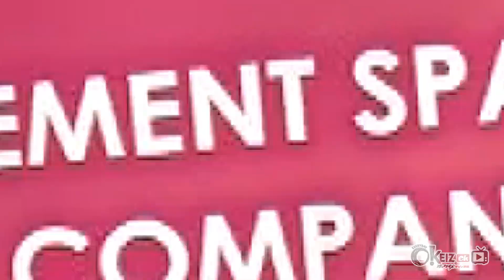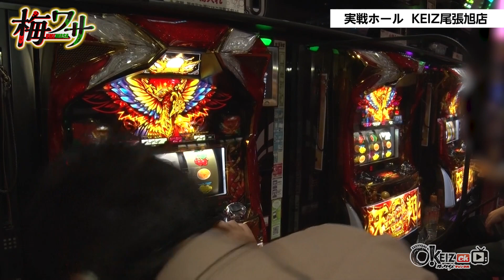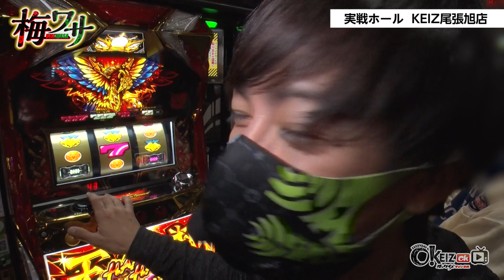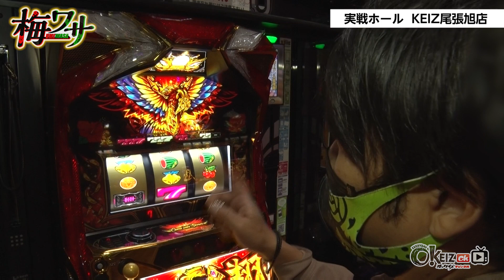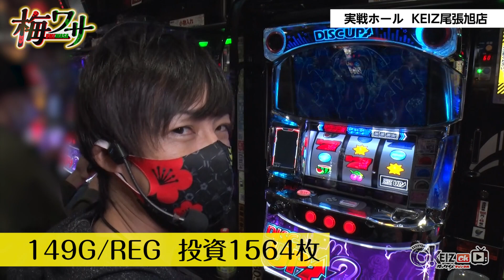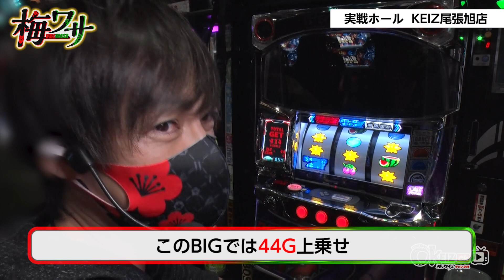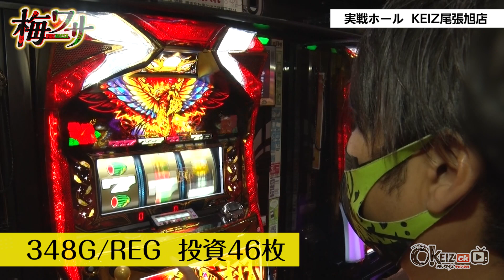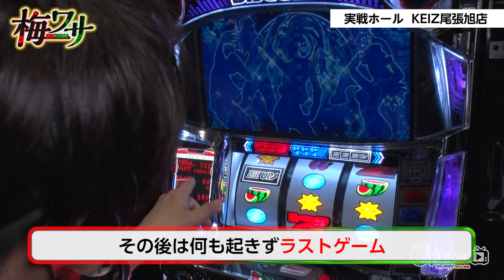#20 ■後編2/2■梅ワサ■完全にゾーンに入ってます♪崖っぷちからの逆転はあるのか！？【ワサビ】【梅屋シン】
【番組名】梅ワサ
【第20回】～後編～　2/2　（前）（後）の2部作になります。
【演者】梅屋シン　ワサビ

業番組名「梅ワサ」
業界屈指のガチ系ライター「梅屋シン」と「ワサビ」の最強コンビ！
この番組はパチンコ＆スロットKEIZを舞台に、勝利を目指す立ち回りをしながらも、より楽しくパチスロを乗り打ち実践します！
ご要望にお応えして前編・後編の２部作に変更しコメントに対しても抜粋しアンサーしていきます。
回を重ねる毎に縮まっていく二人の距離感。さらに視聴者様との距離感も縮めていくコンテンツも随時放送予定です！

【収録協力店】
●KEIZ尾張旭店